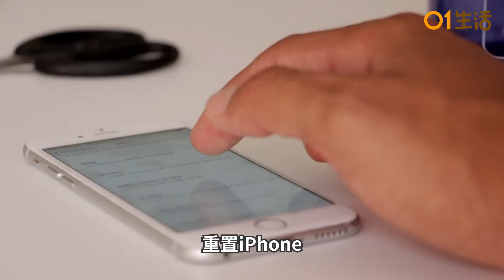舊iPhone運作變慢 七招必學幫iPhone回春 再戰幾年毋需換機｜科技玩物｜手機性能｜應用程式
舊iPhone加速／回春｜每年都出新iPhone，不過並非所有用家都會每年換一部手機。當舊 iPhone 用了兩、三年後，機能會開始感覺到變差。如果不想被迫換手機，外媒SlashGear就分享 7 招令 iPhone「回春」的方法，令手機運作回復一定效率。